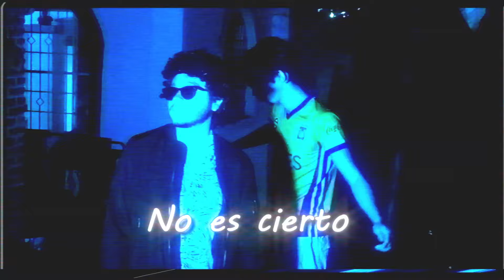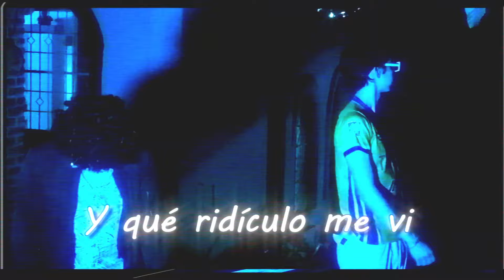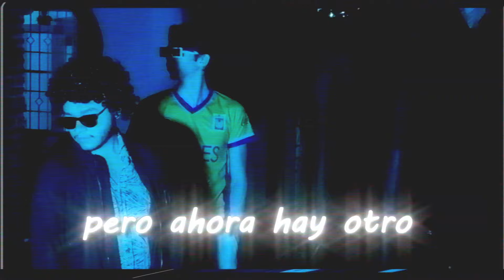Bloky, Aldo Pantoja - El Otro (Paty Cantú - La Otra Cover)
✔️ Escucha Bloky, Aldo Pantoja - El Otro (Paty Cantú - La Otra Cover)

Que tal chicos este es el cover que hicimos para la segunda étapa del concurso de Paty Cantú para abrir el Feliz Breakup Tour, espero les guste! ❤